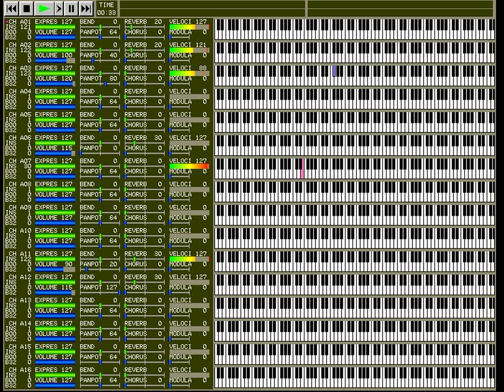N64 SoundFont and MIDI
I was playing the converted sound font and MIDI.
There is also insufficient places.